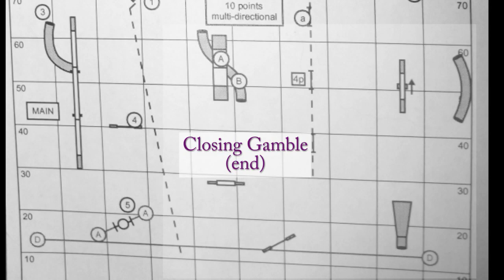Fantôme - Masters Gamblers - TRP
Fantôme aces a tricky Masters Gamblers at Train-R-Pawz on October 8, 2012, under judge Julie Sansregret